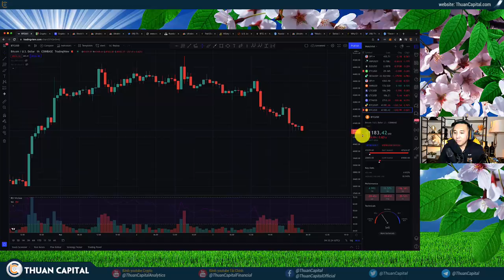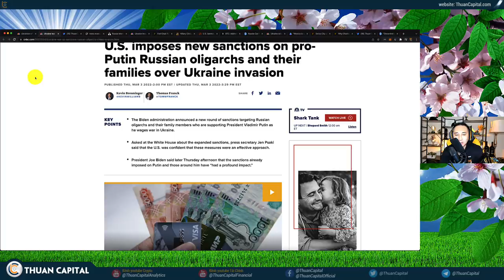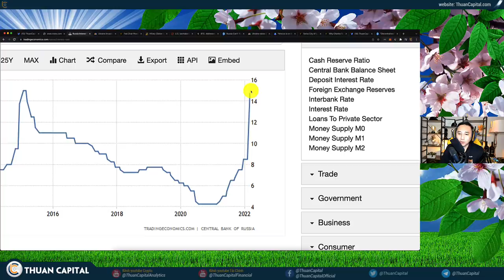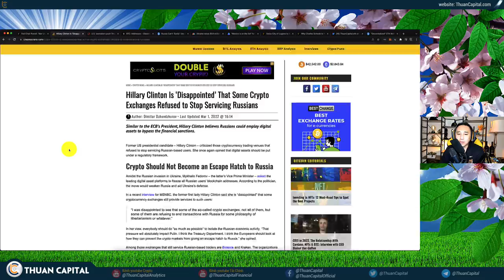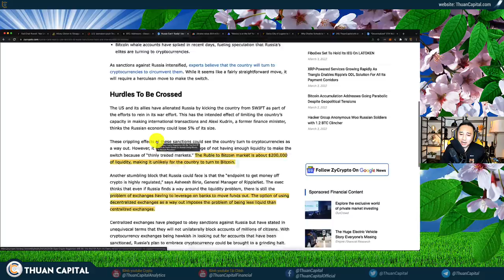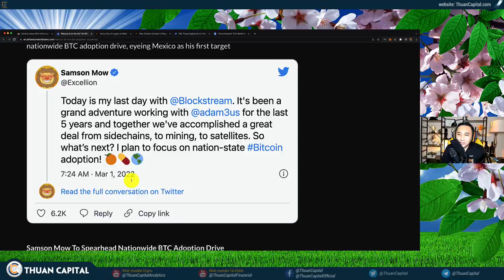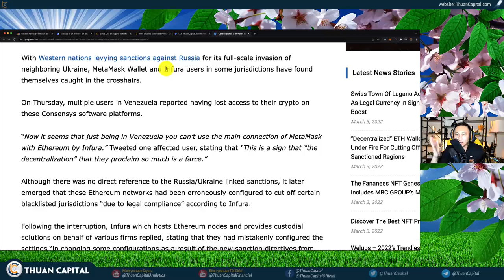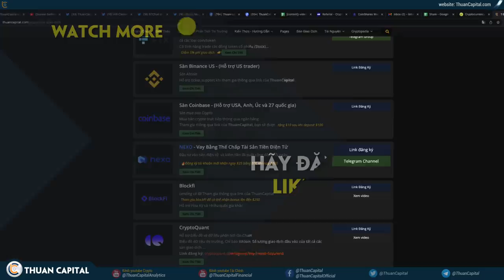1267 - Căng Thẳng Nga-Ukraine | Đừng Nghe Những Gì Họ Nói Về Crypto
THÔNG TIN TÀI TRỢ:
Forbitspace DEX super aggregator